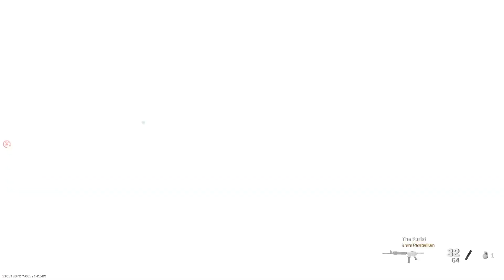Call of Duty® Modern Warfare® 118 Quick Play SnD 6 5 Wins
Play this game on Xbox Series S
Image quality output: 1080P60Hz
In-Game ID (Activision ID)：Avenue2022#7740096
gaming platform：Xbox；The Xbox live gamertag is Avenue3492